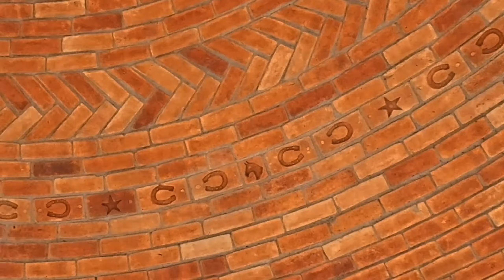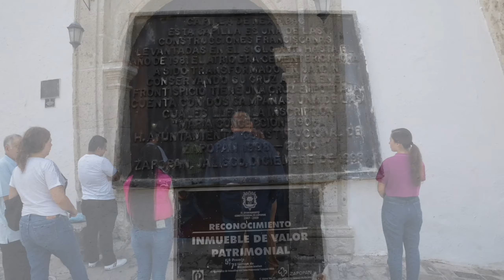Desde Guadalajara hasta Nextipac 4K